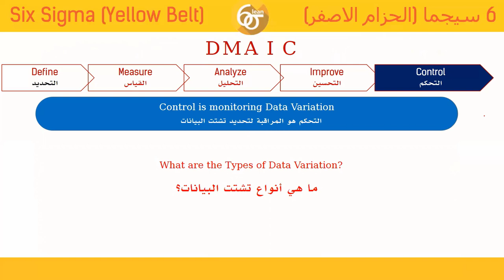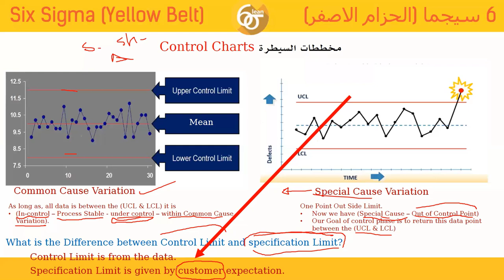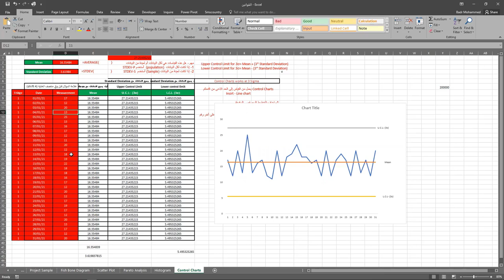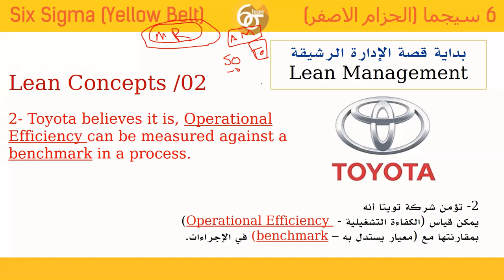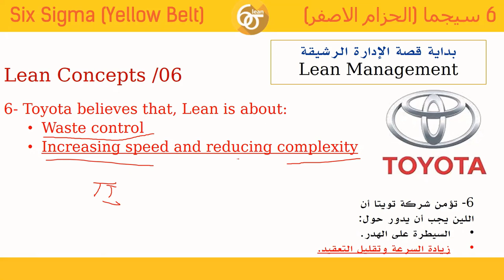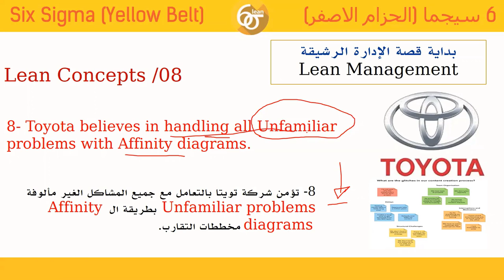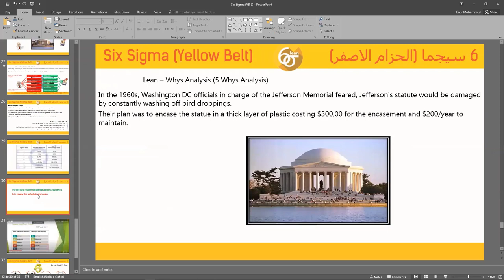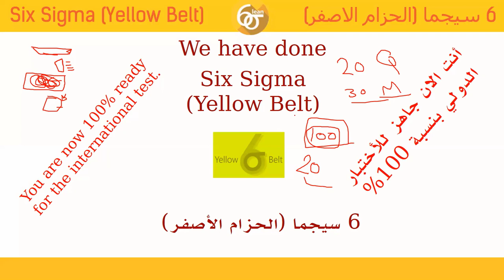Lean Six Sigma Yellow Belt - Full Training - lecture 9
Lean Six Sigma Yellow Belt - Full Training -
lecture 3